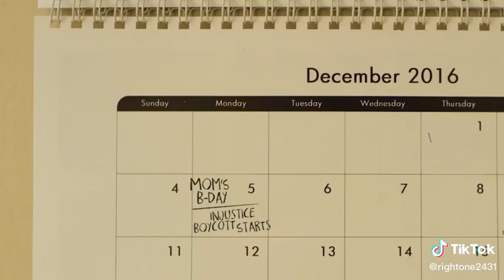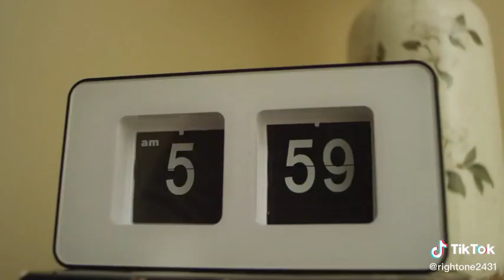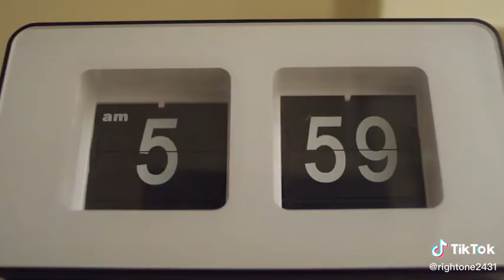Groundhog Day for a Black Man